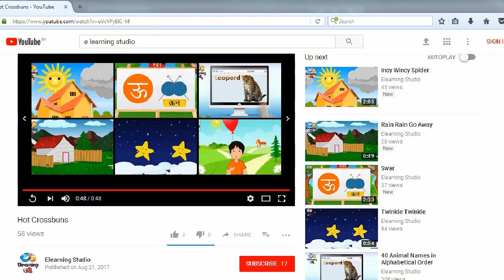Hindi rhymes - बिल्ली मौसी | Hindi Rhymes For Kids | Nursery hindi rhymes | Elearning studio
Hindirhymes | Billimausirhymes | elearningstudio

A Learn " Billi Mausi ” in a very interesting and easy way. E -Learning Studio brought entertaining and fun-filled Nursery Rhymes, Counting, Colours, Shapes and many more titles for your children, keep watching.

ELearning Studio is about kids and their all around growth. ELearning Studio YouTube channels for small Kids and preschoolers, we share kids rhymes which are 2D animated and designed to give your kids best and enjoyable learning. Here kids can enjoy, Learn, sing and dance with popular nursery rhymes.  ELearning Studio Provide a one stop preschool destination.

Follow Us -